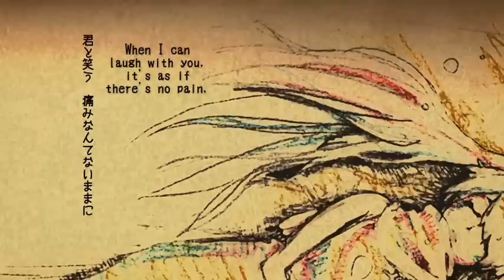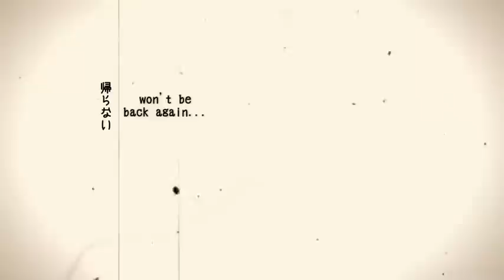Hatsune Miku - Christmas Morgue (English Sub)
Song: Chrstmas Morgue (I couldn't find the japanese title. Sorry...)
Singer: Hatsune Miku
Illustrator/Music&Lyrics: Hachi...
Character: Miku

So... Can I give my opinion?
I think that this song talks about a lot of couples that break up specially on Christmas (duh xP), but what I think the song wanted to transmit is that when a person fall in love, it's like you are swallowed by those feelings. Feelings of happiness, doubt, sadness and even hatred are part of being in love but... About the end of all that? We all feel insecure about the future and what will happen with the one we love. Our future together and... Sadly, that future doesn't exist.